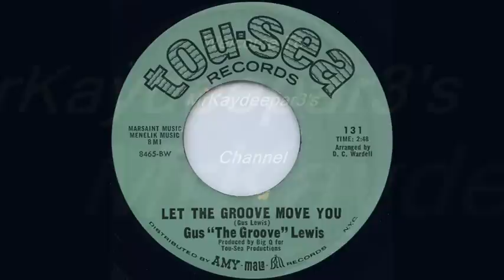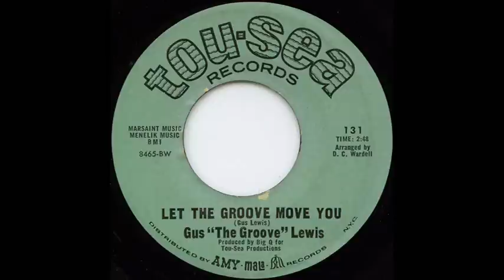Let The Groove Move You-Gus Lewis-1967